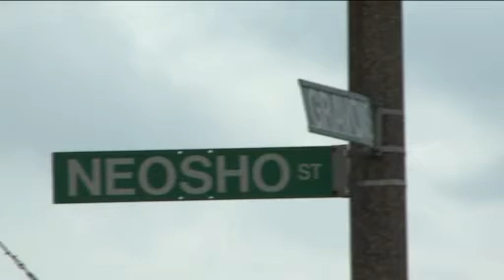Pregnant Woman Escapes South St. Louis Fire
A fire in South St. Louis required lot of teamwork from the city fire department and neighbors to  avoid tragedy.  Firefighters got the call just after 1pm Tuesday.  A one story brick building was burning when they arrived.
A twenty-six year old woman who is nine months pregnant escaped.  But, she